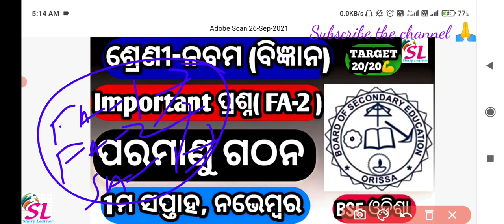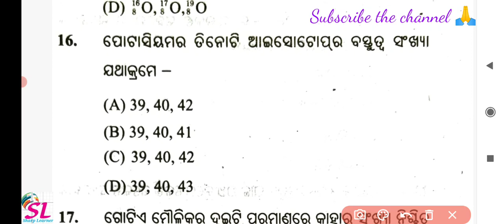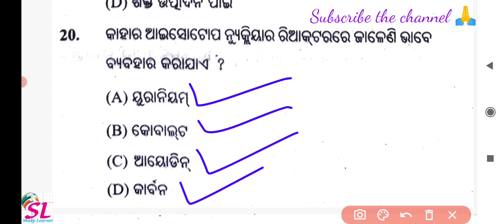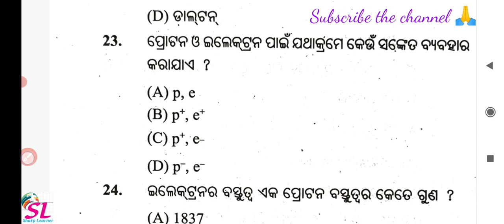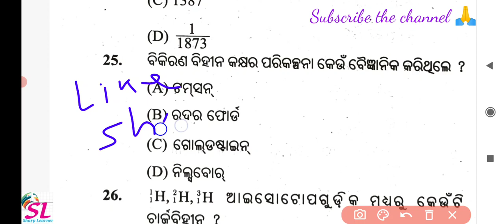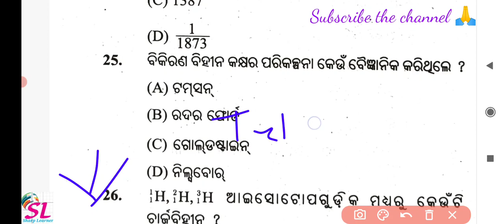9th class fa2 exam paper 2021 ll structure of the atom class 9 ll class 9 sa1 ll odia medium